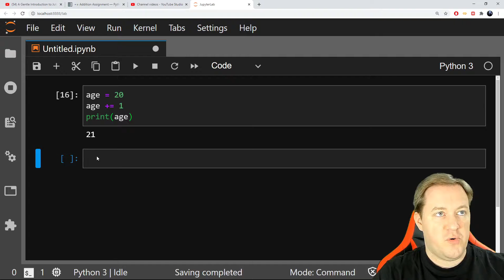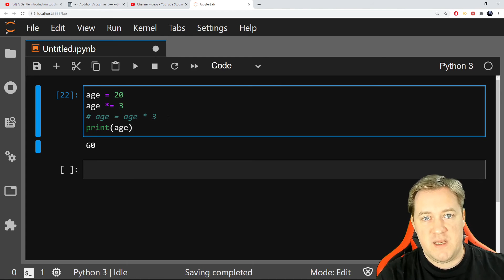#13 Python - Incrementation - Apprendre Python Pour Débutants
Apprenez Python avec moi.
Si vous avez des problèmes en suivant cette vidéo faites un commentaire et j'essayerais de vous aider.

ESP: Pueden encontrar el mismo video en Ingles y en Frances en los vinculos de abajo.
FR: Vous pouvez trouver la même vidéo en Espagnol et en Anglais avec les liens ci dessous.